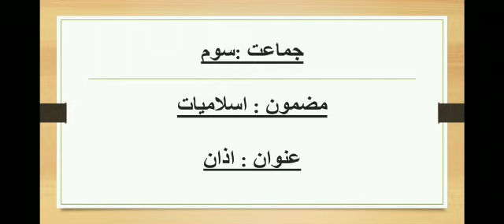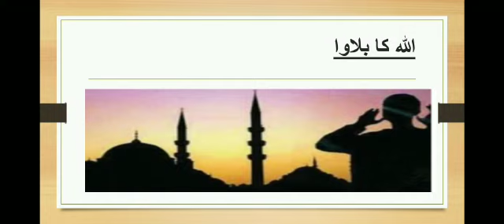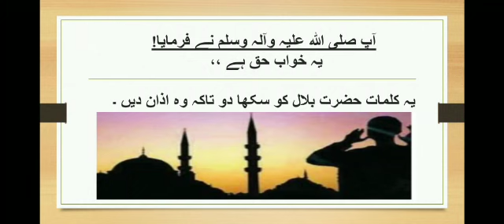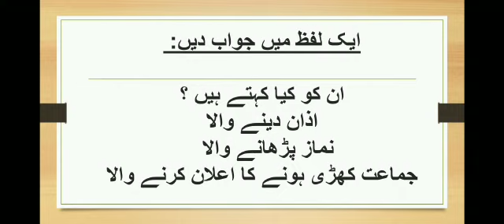Islamiat III Adhan Day 1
This video informs about how the adhan started and how its words were chosen.